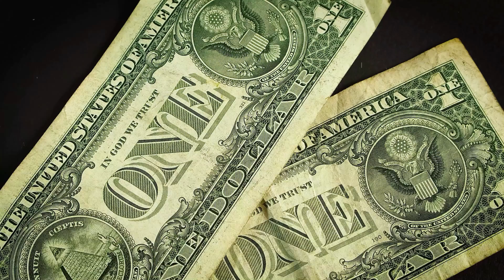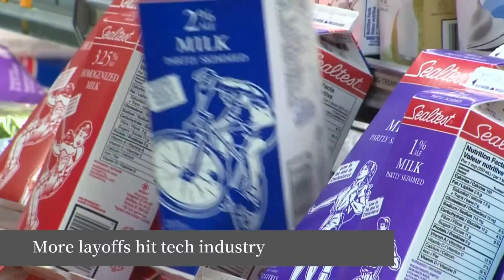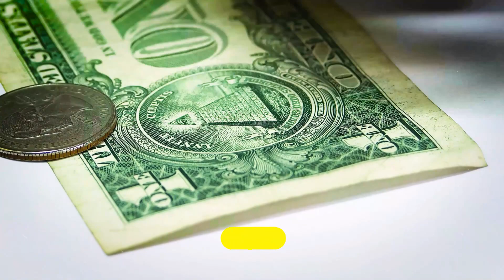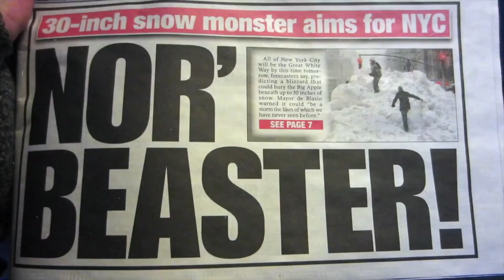अमेरिका क्यों हैं बेहतर कैनेडा से। Why America is Best then Canada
नार्थ अमेरिका के दो पडोसी देश एक हैं अमेरिका और दूसरा हैं कैनेडा।  इन दोनों ही देशों के बारे में अक्सर बहस होती रहती हैं की दोनों में से कोण सा देश बेहतरहेँ।  बहुत सारे लोग यह कहते हैं की कैनेडा एक बहुत अच्छा  हैं अमेरिका के मुक़ाबले।  बहुत रिपोर्ट्स देखने के बाद जो चीजे सामने आयी हैं की।  उनके आधार पर हम आपको बताएंगे की United State ऑफ़ अमेरिका , कैनेडा के मुक़ाबले बहुत ज्यादा अच्छा और एडवांस देश हैं।  यह साड़ी वीडियो देखने के बाद आप समझा जाओगे की अमेरिका का आज पूरी दुनिया में दबदबा क्यों हैं।  क्यों कैनेडा इतना अमीर और develop होने के बावजूद भी अमेरिका के सामने नहीं टिकता।  आज की वीडियो में आपको आपको पता चल जाएगा की ऐसे पीछे का कारण क्या हैं।  दोस्तों स्वागत हैं आपका हमारे चैनल Incredible हिंदी में
Canada vs USA
USA Vs Canada
Canada Vs Australia
Facts Id Canada
Facts Of America
Incredible facts
Canada visa
Punjabi In canada
Punjabi In Australia